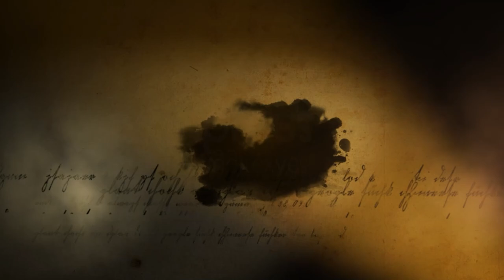Κρήτες Καλλιτέχνες | Γιώργος Γλυκοκόκαλος - Σάββατο 12 Οκτωβρίου στις 21:40 - trailer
Ο Γιώργος Γλυκοκόκαλος σε ηλικία 6 ετών έπιασε στα χέρια του τη λύρα και έκτοτε δεν την άφησε!
Ξεχωριστή στιγμή για εκείνον ήταν η απονομή του πτυχίου της Κρητικής Λύρας που έλαβε από τον Μάνο Μουντάκη, γιο του μεγάλου δασκάλου Κώστα Μουντάκη.
Η αγάπη του Γιώργου Γλυκοκόκαλου για την εκκλησία είναι μεγάλη και αυτό επηρέασε τα μουσικά του ακούσματα.
Σε ηλικία 14 ετών παρακολούθησε μαθήματα βυζαντινής μουσικής, και το 2010 εισήχθη στην Πατριαρχική Εκκλησιαστική Ακαδημία, όπου αποφοίτησε με άριστα. Καθηγητής του ήταν ο Σεβασμιώτατος Αρχιεπίσκοπος Αυστραλίας Μακάριος, με τον οποίο είχε την τιμή να επισκεφτεί το Οικουμενικό Πατριαρχείο Κωνσταντινουπόλεως.
Στη μουσική του πορεία ως σήμερα έχει συναντηθεί με κορυφαίους μουσικούς της κρητικής παράδοσης, παλιάς και νέας γενιάς, και έχει συμμετάσχει δισκογραφικά μαζί τους..!
Έχει συνεργαστεί τόσο με την Ελεονώρα Ζουγανέλη όσο και με τον Γιάννη Χαρούλη. Το 2005 συμμετείχε στον κρητικό διαγωνισμό τραγουδιού της ΚΡΗΤΗ TV με το τραγούδι “Αναρωτιέμαι” και έκτοτε έχει γράφει και έχει κυκλοφορήσει πολλά τραγούδια.
Σήμερα διδάσκει λύρα και μαντολίνο σε παιδιά και ενήλικες, ενώ το 2021 έγινε γνωστός στο πανελλήνιο με τη συμμετοχή του στο «The Voice of Greece», φτάνοντας ως τον τελικό.
Ο Γιώργος Γλυκοκόκαλος στην ΚΡΗΤΗ TV το Σάββατο στις 21:40.